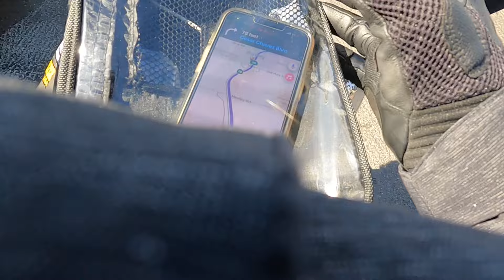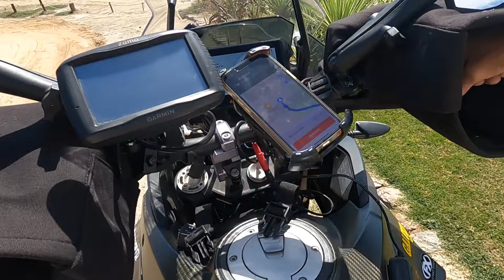Mexico Motorcycle Trip Feb 2023 HD 1080p